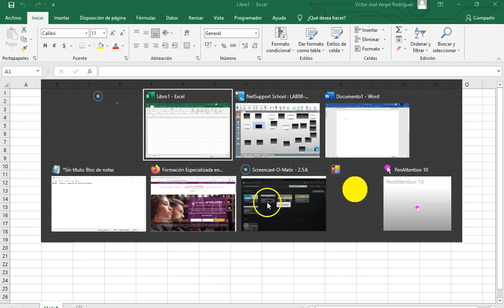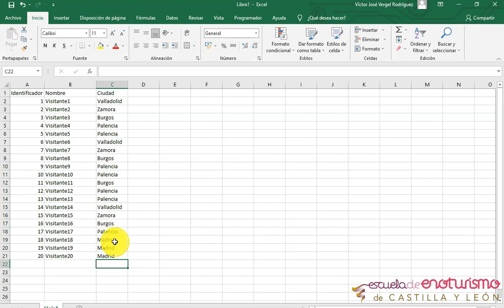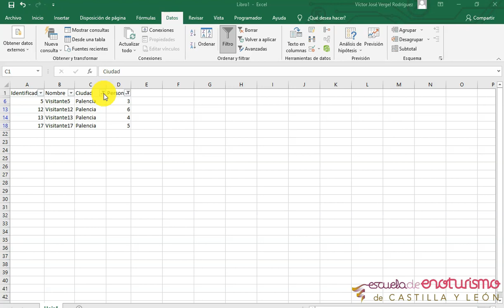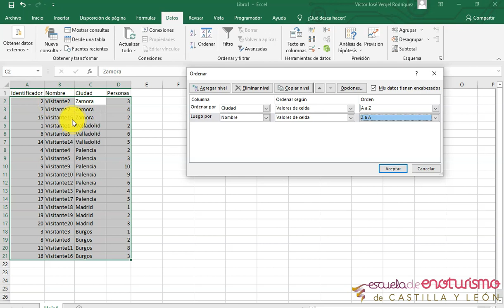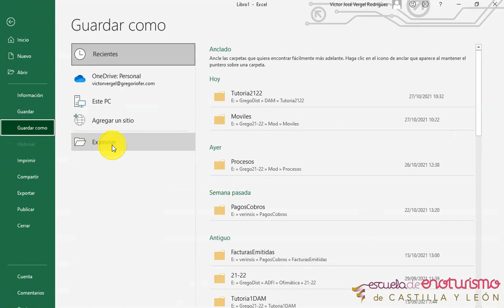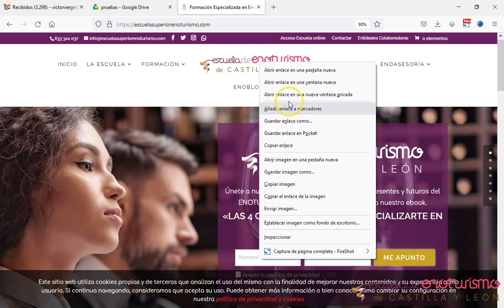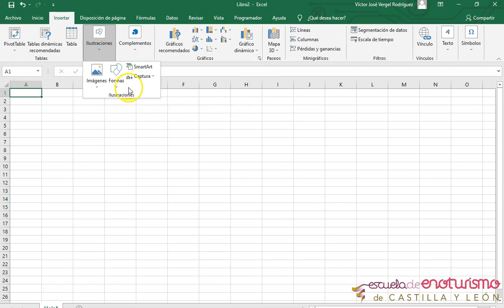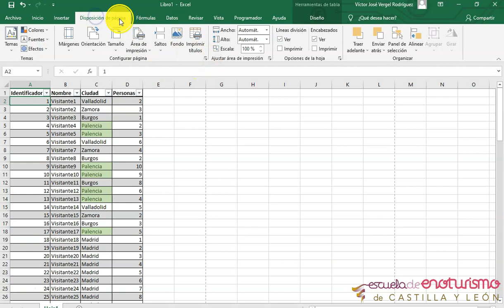Enoturismo Excel (parte 1)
𝓓𝓮𝓼𝓬𝓻𝓲𝓹𝓬𝓲ó𝓷:
Excel es una herramienta increíblemente versátil que nos permite hacer muchísimas cosas prácticas. Un buen guía enoturístico debería hacer uso avanzado de todas estas funcionalidades que nos ofrece.

00:00 - Inicio, creación de listas de datos.
4:25 - Filtros
7:31 - Filtros sobre sobre distinta columna
12:35 - Filtro los 10 mejores para seleccionar los 10 valores más altos.
13:58 - Ordenar
18:13 - Formato condicional
21:20 - Imprimir
24:03 - Encabezado de página
28:24 - Cambiar tamaño de una imagen con Paint
29:38 - Aumentar o reducir el tamaño a la hora de imprimir
36:45 - Dar formato de tabla a una lista
37:44 - Como repetir el encabezado en las listas a la hora de imprimir